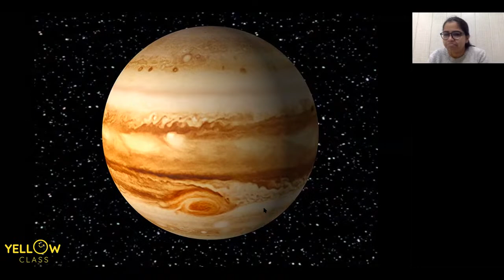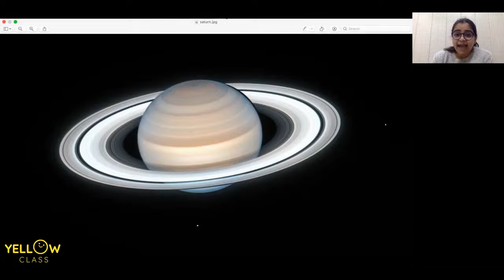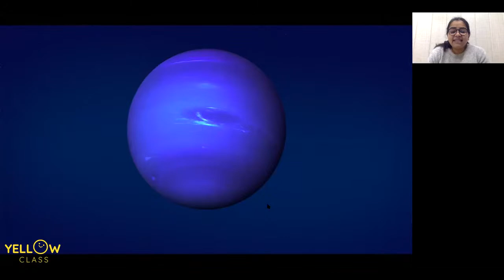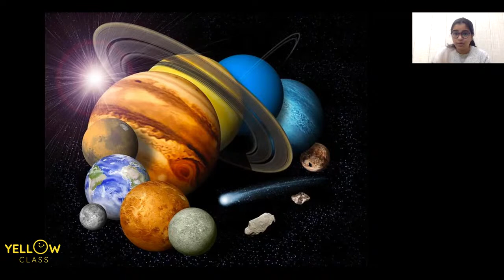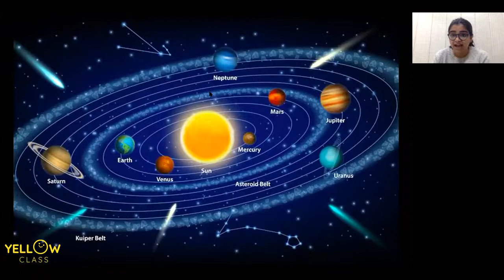Everything About Solar System | Solar System Explained | Yellow Class | Medha Mam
Kids, make some ‘space’ for a fun learning session! 🤩 Learn all about our Solar System (Star System) in this ‘out-of-the-world’ video by Medha Ma’am. Learn all about space, planets, stars & much more. With all these facts at your fingertips, you’ll definitely grow up to become an astronomy expert! 🌌

🔴Get regular updates about all our classes, programs & contests on Whatsapp